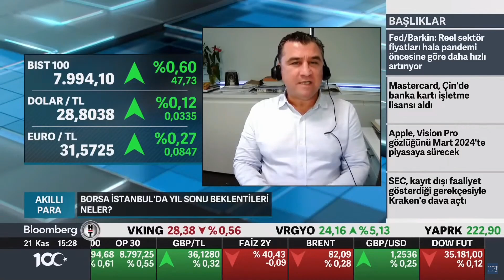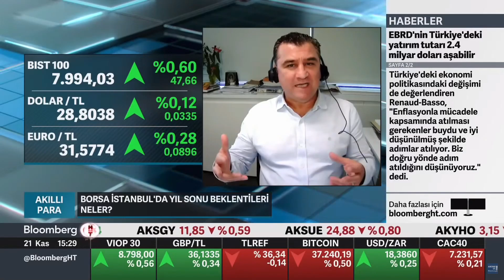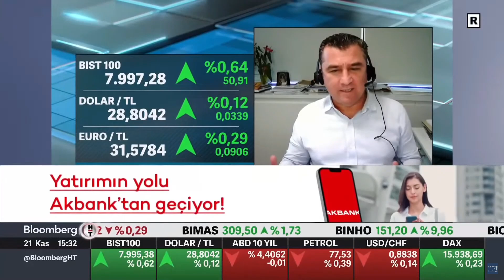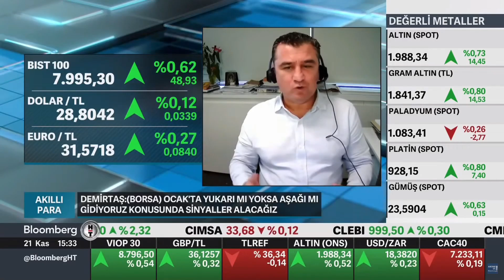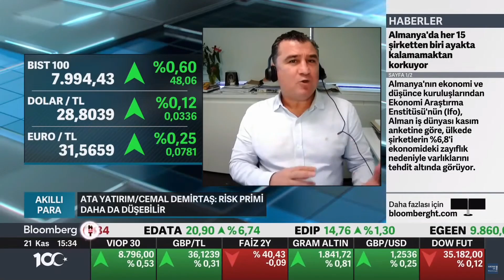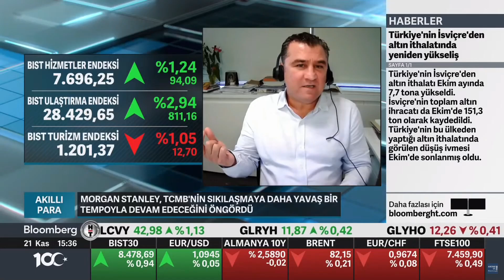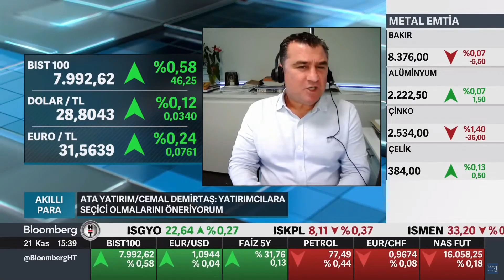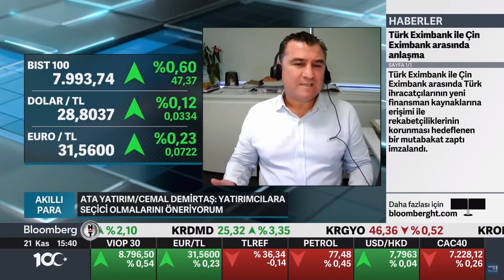Cemal Demirtaş: Son 10 yılın en kritik 4 ayını yaşıyoruz; kritik kelime 'seçici' olmak!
Ata Yatırım GMY Cemal Demirtaş, Bloomberg HT canlı yayınının konuğu oldu ve Borsa İstanbul'da yıl sonu beklentilerini ve yatırımcının böylesi zamanlarda nasıl hareket etmesi gerektiğine ilişkin görüşlerini paylaştı.

00:00 Giriş
04:44 Ocak'ta yukarı mı yoksa aşağı mı gidiyoruz konusunda önemli sinyaller alacağız.
06:44 CDS risk priminin inmesi konusunda en ufak sapmaya mahâl yok.
06:52 Risk primi daha da düşebilir.
12:35 Yatırımcılara seçici olmalarını öneriyorum.